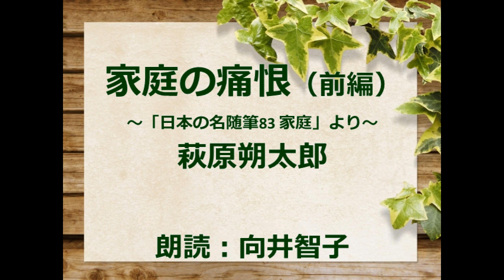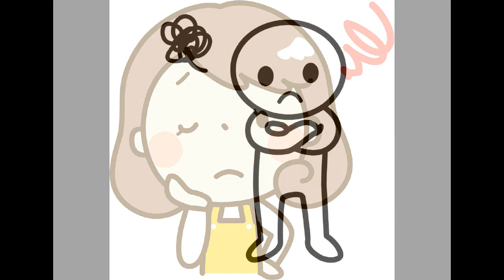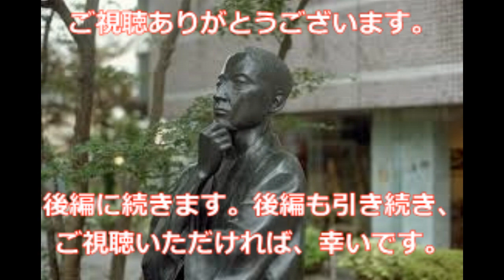（随筆）家庭の痛恨（前編）萩原朔太郎 朗読：向井智子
「痛恨」と言う言葉の意味を調べると　「これ以上ないほどに残念である、非常に悔やまれる」とあります。「家庭の痛恨」…萩原朔太郎の随筆を　青空文庫からご紹介します。西洋では妻は夫と一緒に社交に出て、多くの異性と踊り、宴会の席では酒をすすめ、ピアノを弾き、歌を歌い、文学を論じ、時には艶めかしく媚態をしめし、人々の注意と愛情を牽こうと努めるけれど、東洋にはそんな風習はない。東洋ではそういう仕事は芸者が受け持ち、分業体制。東洋の妻たちは、家庭の中で母性の仕事に専念。夫たちは宴会や娼婦性を求める場合は芸者を呼び、家庭が破綻することなく、満足だった…個人的に突っ込みたいところはいろいろありますが、実に興味深い随筆です。
この随筆は　前編と後編の二回に分けてお届けします。後編も引き続き、ご視聴いただければ、幸いです。